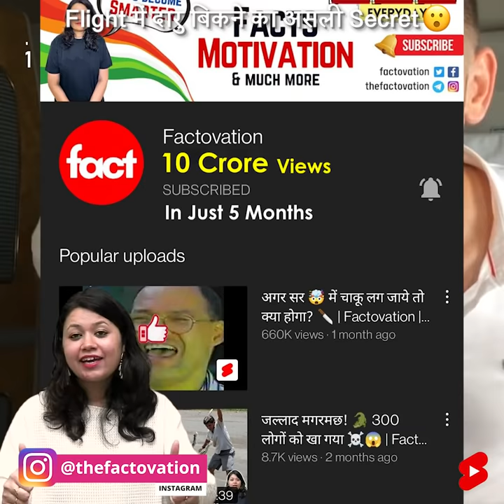Flight में दारु 🍺 बिकने का असली Secret 🤫 | Factovation | Purnima Kaul